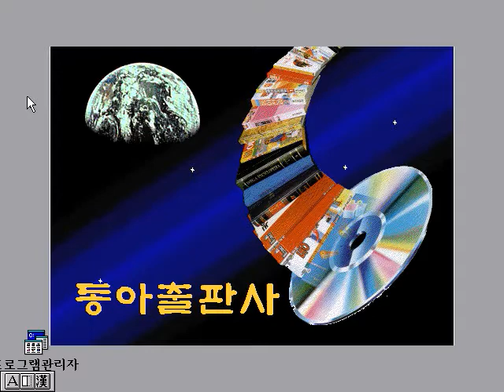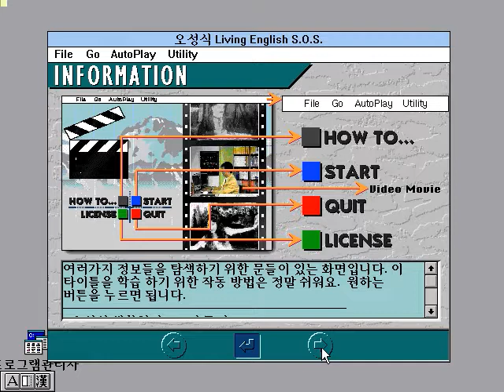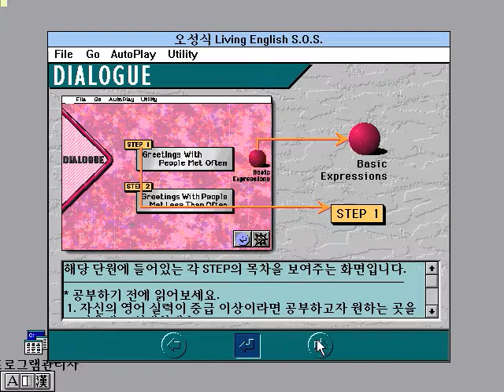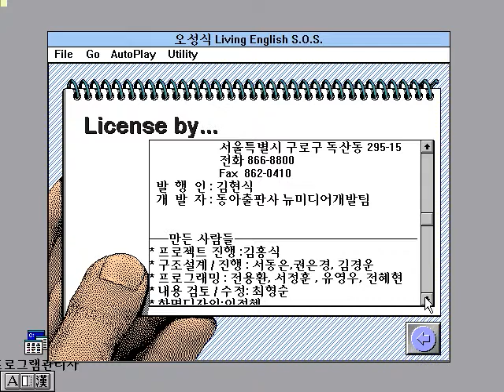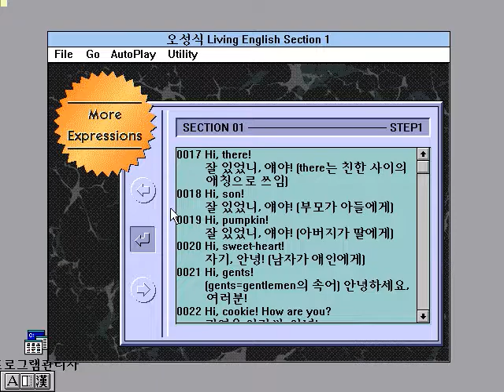오성식 생활영어 PART 1 (옥소리 번들)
옥소리 사운드카드 구입하면
번들로 제공했던 오성식 생활영어 파트1 입니다.